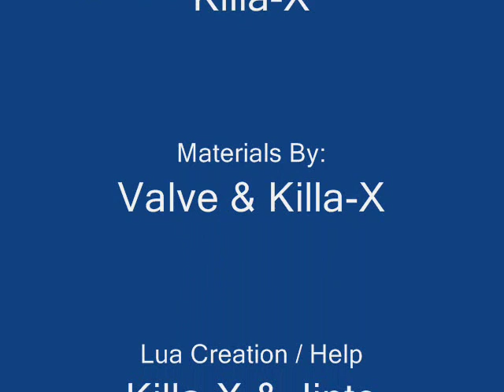Gmod - EnergyBall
a SUPER WIP sent i'm working on.  It's my first lua file, so :D  not many effects are on it yet, debuggers show, and some stuff doesn't fully work.